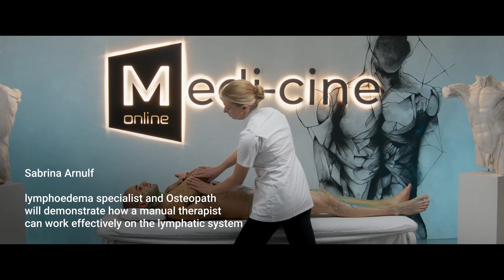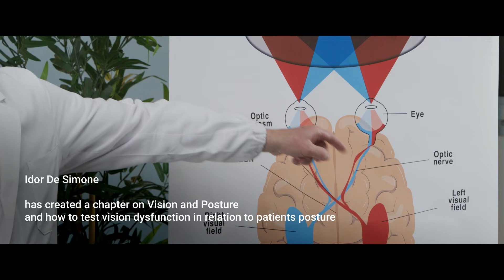MEDI-CINE ONLINE - COMING SOON 2023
Curious to find out what will become part of the Medi-cine Online library in the first part of 2023?

Medi-cine Online is now available in Italian, English, Spanish and Chinese. Soon also in French and Russian.

Empower your knowledge with Medi-cine Online